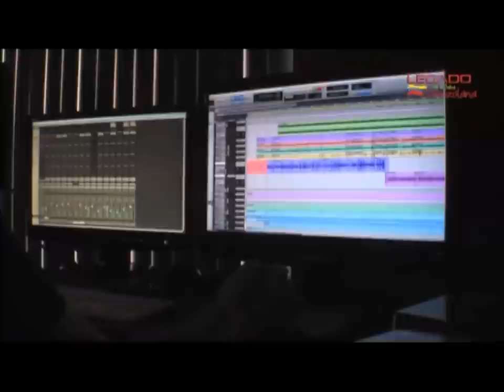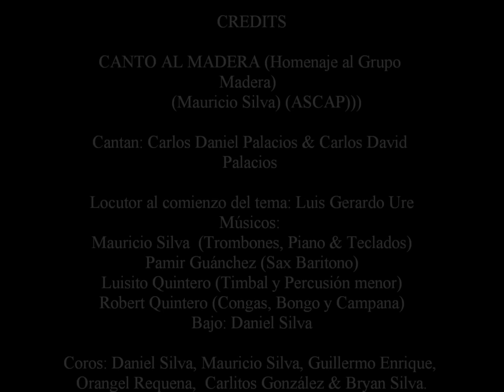Canto Al Madera Legado De La Salsa Venezolana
CANTO AL MADERA
(Homenaje al Grupo Madera)
(Mauricio Silva) (ASCAP)

Cantan: Carlos Daniel Palacios & Carlos David Palacios

Locutor al comienzo del tema: Luis Gerardo Ure

Músicos:

Mauricio Silva  (Trombones, Piano & Teclados)
Pamir Guánchez (Sax Baritono)
Luisito Quintero (Timbal y Percusión menor)
Robert Quintero (Congas, Bongo y Campana)
Bajo: Daniel Silva

Coros: Daniel Silva, Mauricio Silva, Guillermo Enrique, Orangel Requena,  Carlitos González & Bryan Silva.

El LEGADO de la Salsa Venezolana es una fabulosa orquesta, un "ALL STARS VENEZOLANO" para homenajear a los Cantantes, Músicos, Orquestas, Compositores, Arreglistas y amigos de la Radio, Prensa y TV que a lo largo del tiempo han apoyado la Salsa Venezolana para lograr su identidad y reconocimiento mundial.
En este primer álbum participan 60 Cantantes.
Ellos son: Marcial Isturiz, Daniel Silva, Edgard "Dolor" Quijada, Wilmer Lozano, Argenis Carruyo, Mauricio Silva,  Erick Franchesky, Hildemaro,  Ángel Flores, Enrique Barrios, Diana, Rafael Flores, Renzo Larez,  Balbino, Druber Salazar, Carlitos González, Alejandro Mayora, Carlos Daniel Palacios, Franklin Sánchez, Alfreddy Bogado, Nelson Alizo, Javier Plaza, Alfredo Vera, Fernando "Chino" Suarez, Julio Moreno, Freddy "Coco" Ortega, Guillermo Enrique Gudiño, Wiwi Buznego, Carlos David Palacios, Dimas Pedroza, John García, Cheo Linares, Jorge "Mayito" Arellano, Wilmer Cobos, Yeci Ramos, Carlos "Kutimba" Esposito, Yeci Ramos, Efren Avellaneda, Ismael Chávez, Mayra Castellanos, Bryan Silva, Salvador Pino,
Álvaro  Gamboa, Félix Hernández, Dimas Pedroza, Gonzalo Martínez, Edgar López, Víctor Quintana, Gonzalo Lira, Franklin Paz, Troy Purroy,  Wilmer Cobos, Javier Plaza, Angelito Vallenilla, Miguel Araujo, Alejandro Mayora,  Renzo Larez, Jesús Alberto Ochoa, Alfredo Vera, Nelson Alizo y
Mark Meléndez.

Mauricio Silva
Productor General